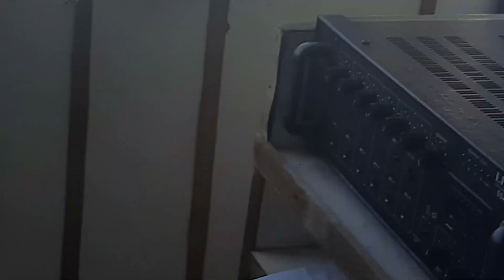SAIL AWAY! - Cruise voyage vlog 🌊